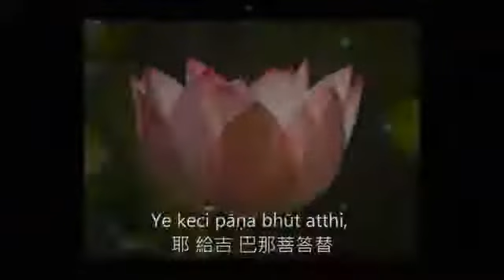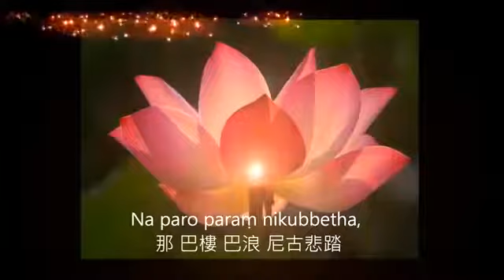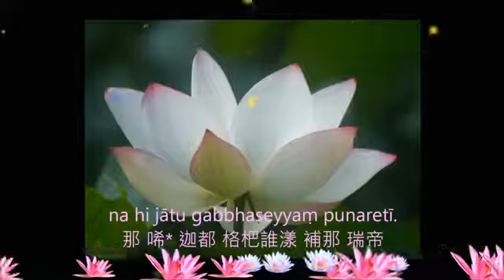慈愛經 Mettasuttaṃ (Pali with Chinese Text)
雷瓦達尊者 Ven  Bhikkhu Revata